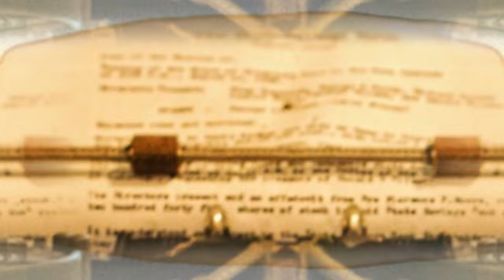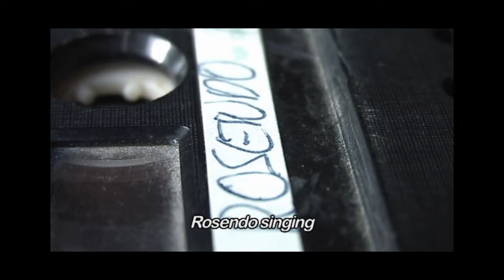Cultura al Derecho | Los pacientes del doctor García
Los sucesos históricos son relevantes pues nos ayudan a no cometer los mismos errores, en el caso de la guerra civil española nos conduce a explorar los avances y cambios en relación con los derechos humanos, la democracia, los golpe de estado y el estado de excepción en América latina y nuestro país.

En esta edición de Cultura al Derecho, el Dr. Diego Guerrero recibe al Mtro. Cristian Vidal León, abogado en Suiza.

Intro: Marco de Carlo Reyes Barrios
Cápsula: Iván Arturo Torres Flores